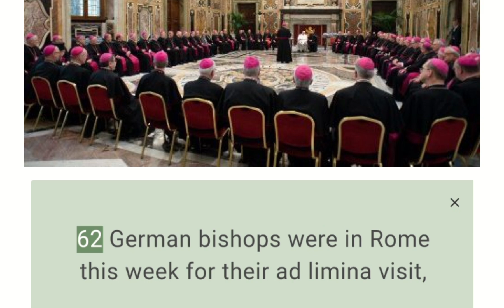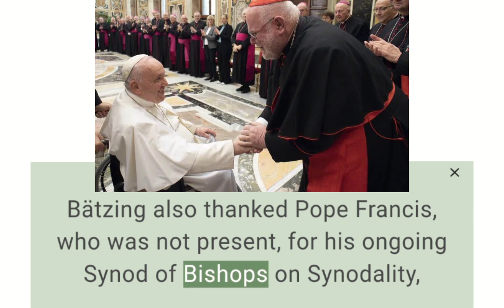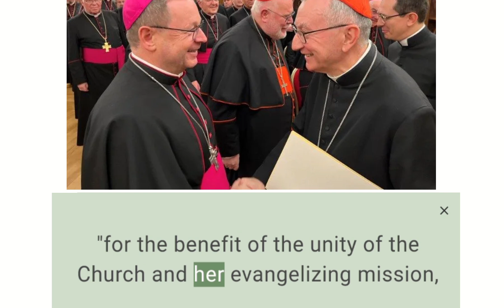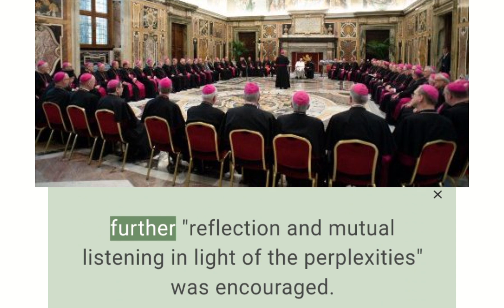Vatican Asks German Bishops To Suspend Synodal Process! GERMAN BISHOPS REJECT OPTION!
ROME – In what was described as a “frank” discussion in Rome Friday between Vatican department heads and German bishops over their contested “Synodal Path” reforms, a proposal to cease and desist the process was made and rejected.

62 German bishops were in Rome this week for their ad limina visit, which bishops’ conferences make every few years in order to meet with the pope and various Vatican departments to provide an update on local church affairs.